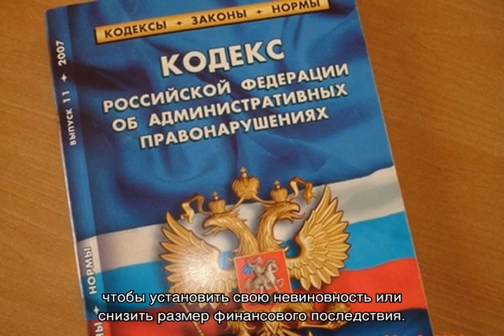Ходатайство о снижении административного штрафа ниже низшего предела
Снижение административного штрафа ниже низшего предела, как уменьшить штраф, куда писать ходатайство, как это правильно сделать, что об этом необходимо знать - советы и необходимые пояснения от опытных юристов и адвокатов.